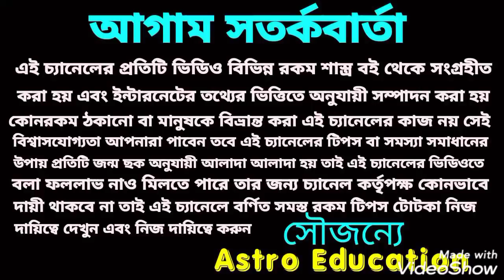এই 3টি রাশির ভাগ্য বদলাতে চলেছে! দুয়ারের সামনে ভগবান!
এই তিনটি রাশির ভাগ্য বদলাতে চলেছে